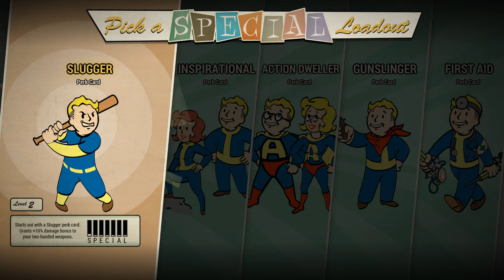let's start a new character in Fallout 76!